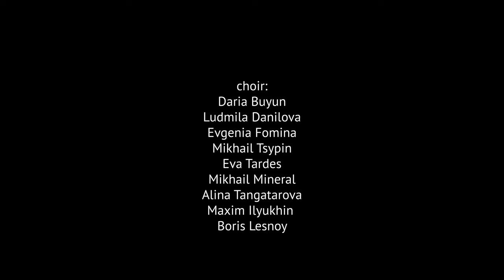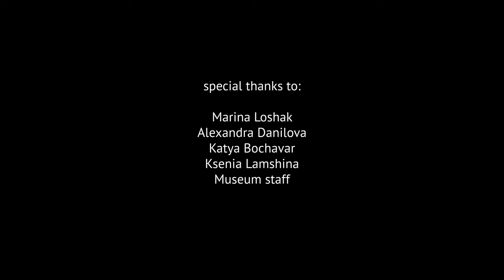Phonema Choir at the Odd Convergences exhibition by Jean-Hubert Martin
Designed by Jean-Hubert Martin, the exhibition proposes taking a fresh look at the museum’s collection and the history of art in general. Deconstructing the conception of the museum as a temple or a huge archive with carefully arranged hierarchies, the curator proposes turning it into a play space where visitors can discover similarities and differences that exist between artworks of different periods despite chronological and geographical distances. This gives rise to a new classification of art that allows viewers to approach classical art as a contemporary phenomenon.
Co-curator: Alexandra Danilova

Designed by Boris Lesnoy, the musical piece for a chamber choir leads viewers through the 13 sections of the exhibition. According to the curatorial concept, each section bears a particular idea of associating artworks of diverse origins.
Thus, the musical piece becomes either a guide through the exhibition by representing the ideas of monsieur Martin or involves a viewer in an immersive flow for all senses.
Performers act anonymously and nobody among the audience can identify the performer since everyone is obliged to wear a face mask at the exhibition.

This musical piece is an example of so-called spatial composition based on a score which is basically a map for the exhibition. This map score conveys not only the reasonable way through the 13 sections but also integrates the acoustic features of the Pushkin State Museum of Fine Arts.
Barely audible hisses, creaky voices, vibrant frullato singing, lulling tunes or even iterative hocket - all make up a provocative ambience disorienting the audience in order to refresh its attitude towards the history of art.
The musical piece comprises a variety of phonemic material and extended vocal techniques - elementary, but yet specifically arranged.

Phonema choir proclaims to work at the sub-semantic level of speech. It coins a completely unique genre - 'opera alibretto' which is obviously not based on any plot. An audience is supposed to reveal the meaning within themselves and add a bit of personal sense to what they perceive.